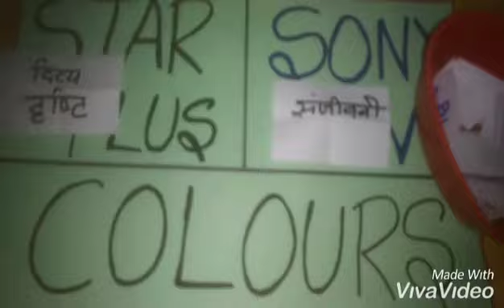One minute kitty party game/fun game for all parties 💃💃